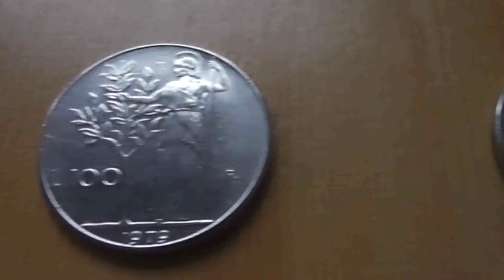Alte 100 Lira Münze aus Italien aus dem Jahr 1979